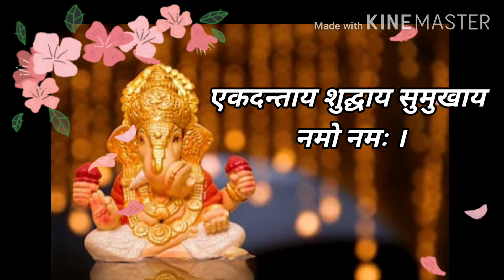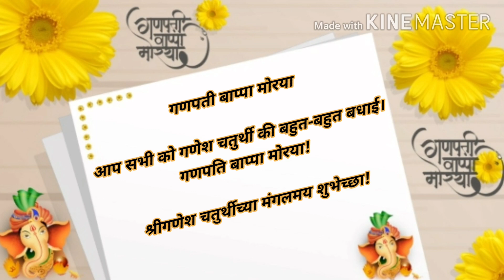Happy Ganesh Chathurti | What's app status